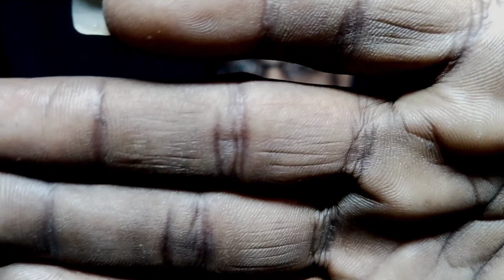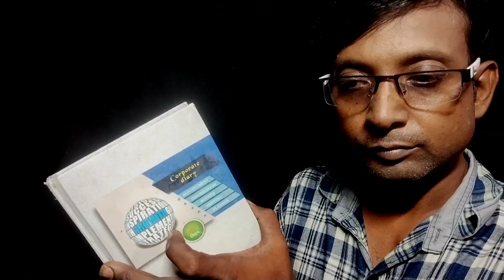ASMR Cranial Nerve Exam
ASMR Cranial Nerve Exam ! hope u enjoy my video